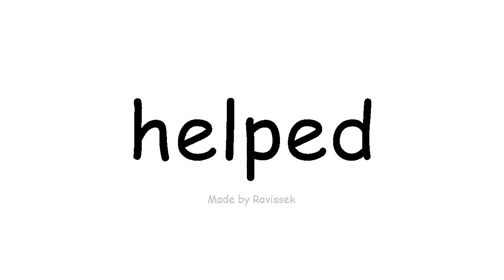学习英语 帮助